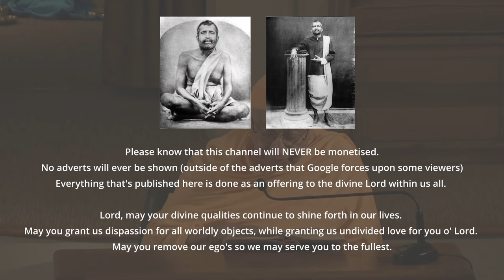The Greatest Gift Ever Given - Swami Sarvadevananda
Todays satsang delves into the essence of aligning thoughts, words, and actions, emphasizing the practical aspect of spirituality over mere intellectual pursuit. It underscores the importance of prioritizing spiritual goals amidst life's myriad distractions. Time management emerges as crucial for spiritual progress, likened to the principle of inertia in science. The text highlights the elusive nature of time, urging immediate action rather than procrastination. It invokes the teachings of Upanishads and Sriramakrishna, advocating for a continuous awareness of the divine in every moment as the essence of spiritual practice. The narrative emphasizes seizing the present moment for transformation rather than deferring spiritual pursuits to the future, akin to seizing a discounted offer before it expires. Ultimately, it encourages a holistic approach to spiritual practice, transcending ritualistic acts to imbue every aspect of life with divine consciousness. The message resonates with urgency and compassion, urging readers to embrace spiritual realization as a practical endeavor in the here and now.